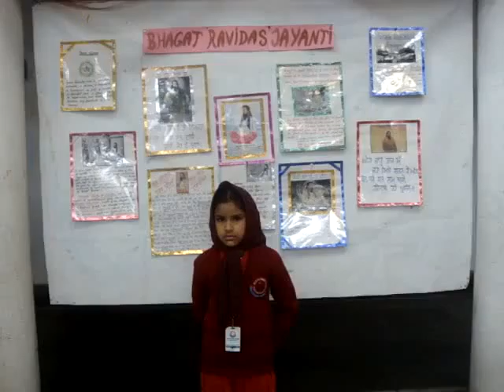Bhagat Ravidas Jayanti | Student Saying Peom at WPS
Student saying Poem on Bhagat Ravidas Jayanti Day at WPS